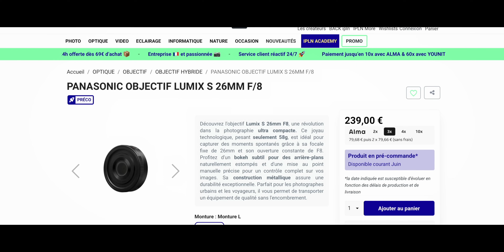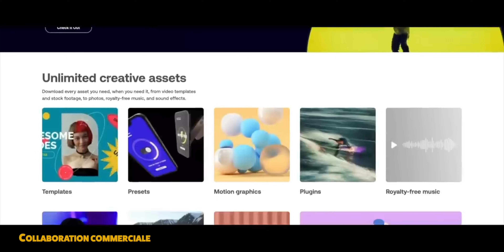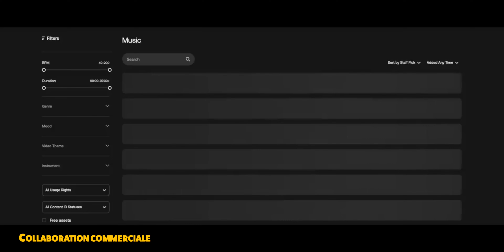LUMIX S9 : tout n’est peut être pas PERDU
Le LUMIX S9... Je l'ai essayé et vous dis ce que j'en pense.

🎧 Profite de super musiques, de sound FX et de stock footage avec 2 mois supplémentaires gratuits sur Artlist
🎥 Le matériel que j'utilise sur Amazon